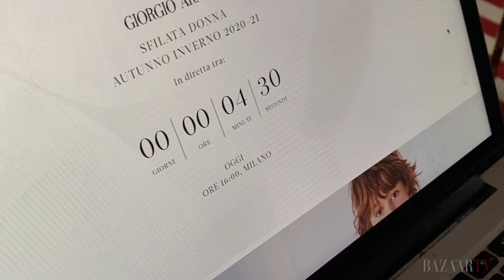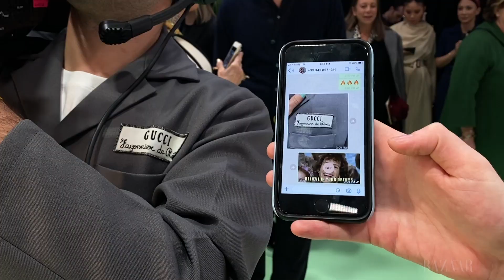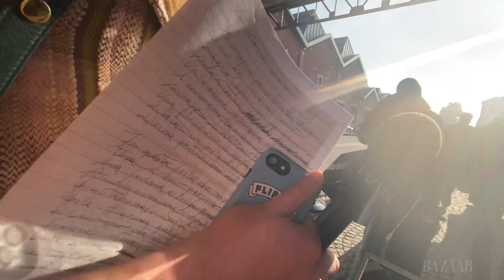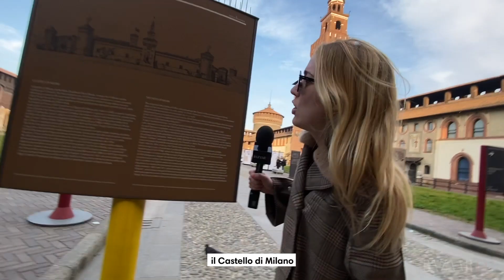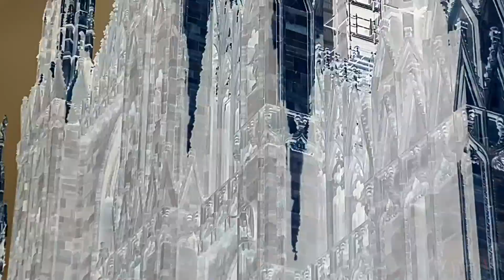It's Called Fashion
Ricordando i gloriosi giorni durante i quali la moda e le persone hanno riempito le strade di Milano, teniamo alto lo spirito in attesa del momento in cui potremo tornare a creare e condividere ricordi felici e divertenti. Seguiamo Angelica Hicks durante la settimana della moda Autunno Inverno 2020 di Milano, poco prima che l'emergenza legata all'epidemia del coronavirus raggiungesse l’Italia. Lasciamoci guidare nei frenetici backstage delle sfilate più esclusive, incontriamo alcune tra le personalità più influenti della moda e saltiamo velocemente in macchina per correre da una presentazione all’altra. Che cos'è la meravigliosa sensazione che stiamo provando in questo momento? Darling, "It's Called Fashion"!

Credits

Starring: Angelica Hicks

Featuring: Bryanboy, Willy Ndatira, Alessandro Michele, Tina Leung, Benedetta Porcaroli, Stella von Senger, Ignasi Monreal, Olivia Palermo, Patrick Kinmonth, Antonio Monfreda, Amiaya, Luca Guadagnino, Tommy Dorfman, Larsen Thompson, Gabriella Karefa-Johnson and many more.

Directed & Edited by: Chiara Bini

Editor in Chief: Alan Prada

Produced by: Fiammetta Pozzi

Graphics and animations by: Pietro Daviddi